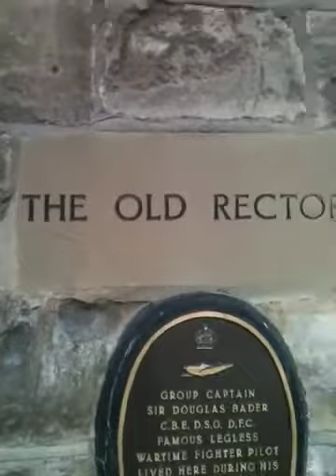Legless Near Doncaster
Sprotsborough Legless Hero